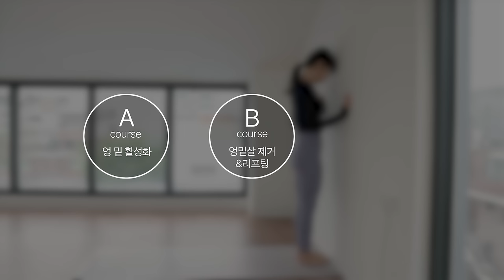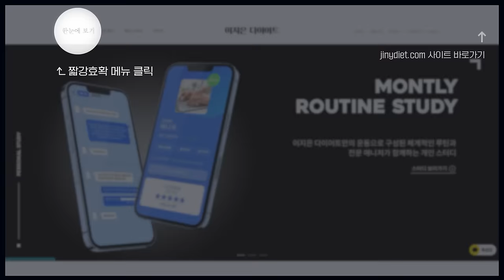엉밑살 확실하게 끌어올려 '촥' 붙여주는 ✨힙리프팅 끝판왕 루틴✨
싹뚝 시리즈/ 엉밑살 잘라내기
2023 매월 1일 오후 1시 [짧강효확 홈트루틴]

Chapter
0:00~05:28 인트로
05:28~18:22 운동
18:22~ 아웃트로